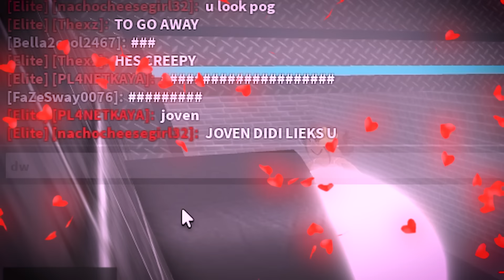CREEPY Girl wants to be my GIRLFRIEND in Murder Mystery 2..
Creepy ODER Wants To Be My Girlfriend in Murder Mystery 2!